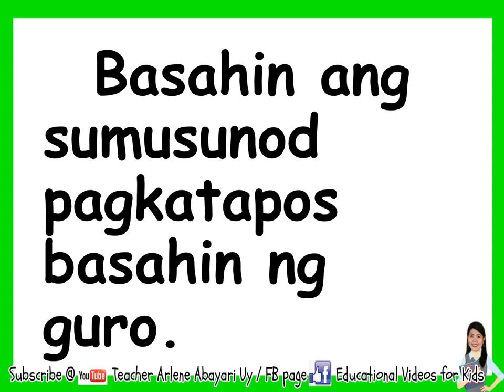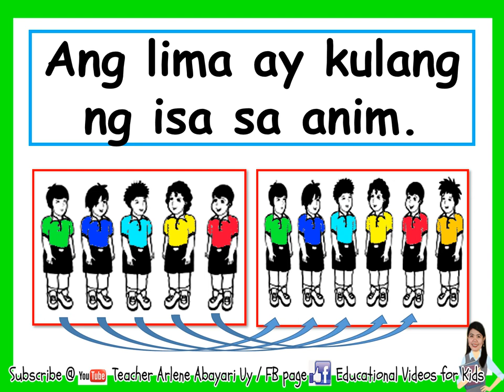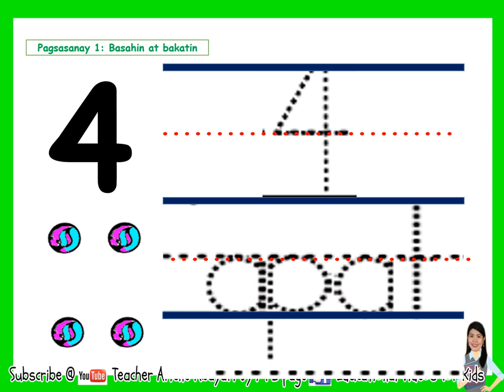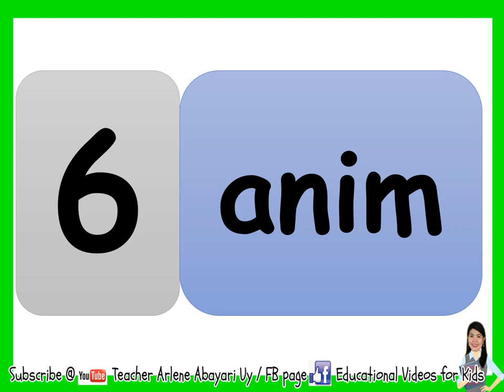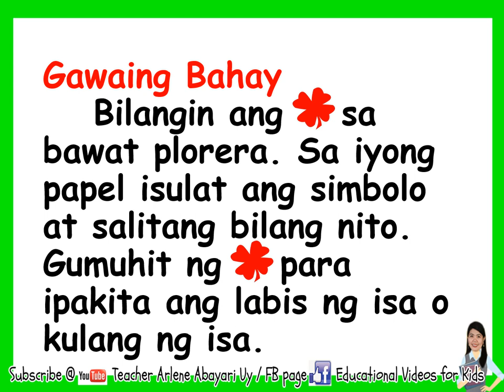2 MATH Q1 APAT, LIMA, ANIM